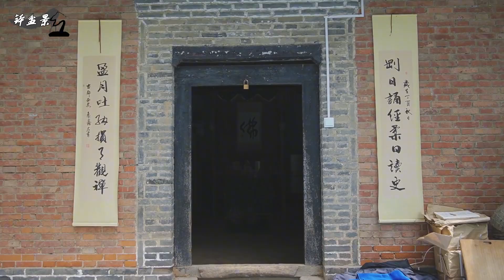拜访一位“鹤发童颜”的隐士女作家，这样的田园修行你向往吗